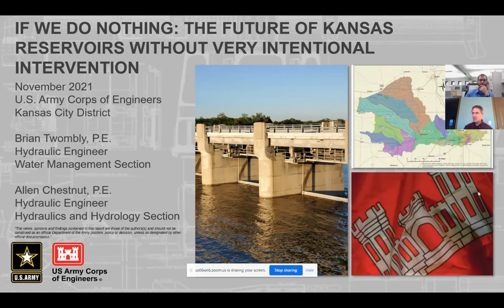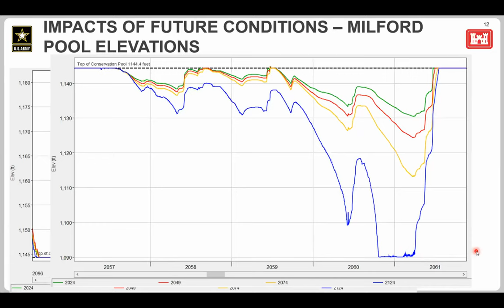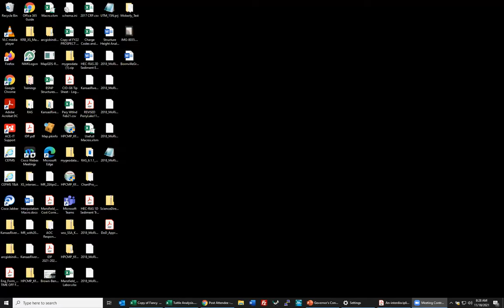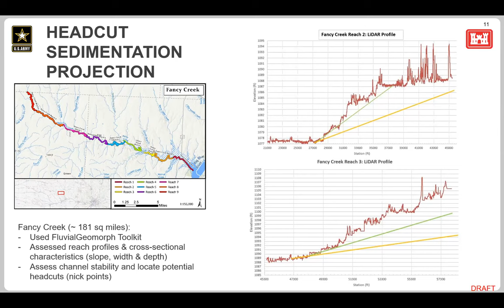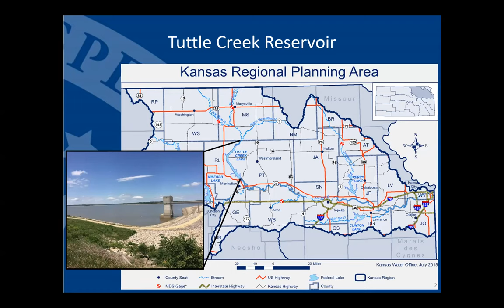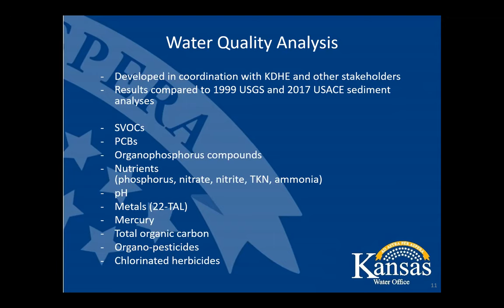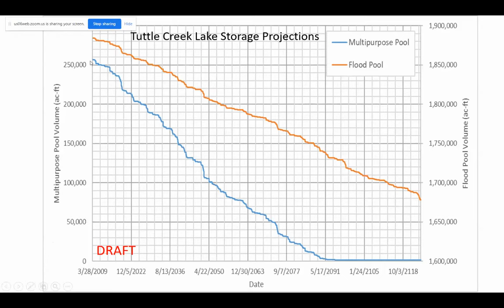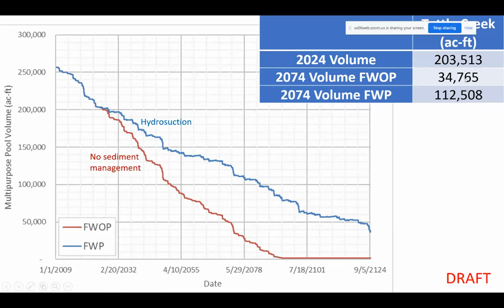Reservoir Sedimentation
Reservoir Sedimentation Session
Moderator: Laura Totten, U.S. Army Corps of Engineers
• If We Do Nothing: The Future of Kansas Reservoirs Without Very Intentional Intervention – Brian Twombly, U.S. Army Corps of Engineers; Allen Chestnut, U.S. Army Corps of Engineers
• Can We Stop the Sediment Before It Enters the Lake? – Michael Mansfield, U.S. Army Corps of Engineers
• Reservoir Sediment Management: In-lake Solutions – John Shelley, U.S. Army Corps of Engineers
• Water Injection Dredging – Josh Olson, Kansas Water Office